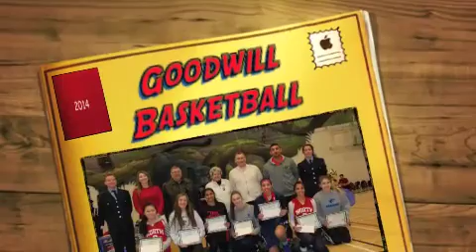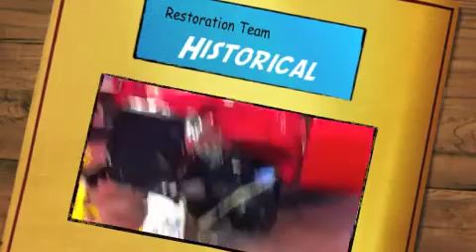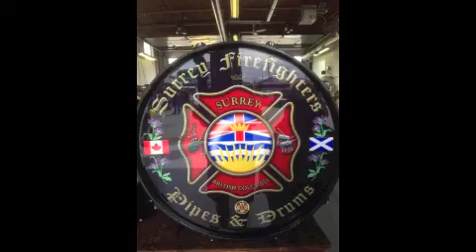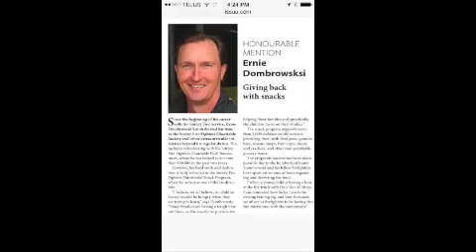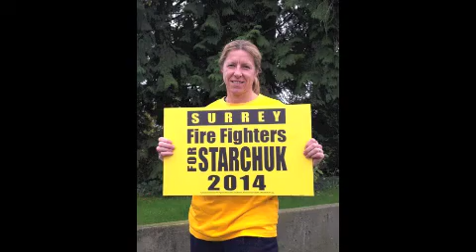IAFF L1271 - Year 2014 In Review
Video created by Todd Schierling